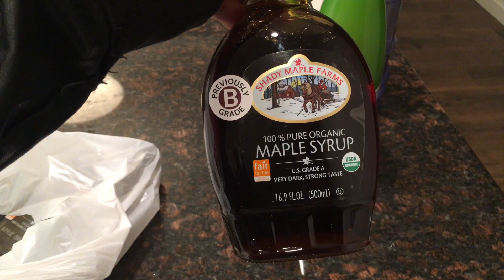Haciendo un Ayuno para Desintoxicarme - Pedro Martinez Vlog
Bienvenidos a otro video | He decidido hacerme un ayuno como
 desintoxicación que me recomendaron...
SIGUEME
LO MEJOR DE PEDRO MARTINEZ VLOG

PedroMartinezVlog es un canal en el que voy a compartir videos diarios sobre mi proceso de bajar de peso así como tips o ideas para quien guste ulitizarlas. También sobre como generar ingresos por medio de internet.